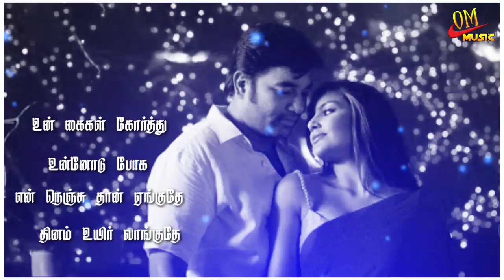💕 Un kaigal korthu unnodu poga💕 song 💕 Tamil Whatsapp status 💕 vanakkam Chennai 💕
life failure whatsapp status tamil
whatsapp status
tamil songs whatsapp status tamil
tamil sad songs whatsapp status
dialogue whatsapp status tamil
funny love status for whatsapp in tamil heart touching love status for whatsapp in tamil
love failure status for whatsapp in tamil love feeling status for whatsapp in tamil love pain whatsapp status in tamil
love quotes for whatsapp status in tamil love status for whatsapp for girlfriend in tamil
font love success whatsapp status in tamil love whatsapp status for girlfriend in tamil love whatsapp status in tamil language
one sidene best love status for whatsapp in tamil
one sided love status for whatsapp in tamil one sided love whatsapp status in tamil romantic love status for whatsapp in tamil romantic love whatsapp status in tamil
short love status for whatsapp in tamil status love whatsapp tamil english tamil love breakup whatsapp status tamil
love failure quotes for whatsapp status tamil love funny whatsapp status tamil
love song lines for whatsapp status tamil love song lyrics for whatsapp status tamil love song lyrics whatsapp status tamil
love status for whatsapp tamil love whatsapp dp tamil love whatsapp
dp images tamil love whatsapp images tamil love whatsapp profile picture tamil love whatsapp quotes tamil
tamil love whatsapp status cute videos download
tamil love whatsapp status download hd tamil love whatsapp status download video tamil love whatsapp status download video song
tamil love whatsapp status hd download tamil love whatsapp status hd videos download
tamil love whatsapp status mp3 download tamil love whatsapp status mp4
tamil love whatsapp status mp4 download tamil love whatsapp status mp4 videos download tamil love whatsapp status
new tamil love whatsapp status
old videos download
tamil love whatsapp status sad videos download tamil love whatsapp status
serial videos download tamil
love whatsap